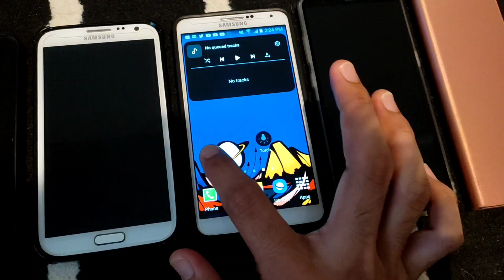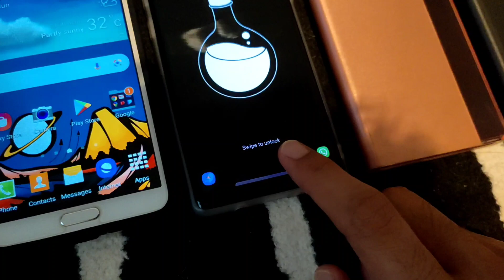Our Samsung Galaxy Note Series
For now this is our Galaxy Note Series!

If i have more money i'm gonna buy the Note 4, Note 5, Note 7/FE, Note 9, Note 10 & 10+

Needs Repair : Note 1 & Note 2

Sadly Samsung ended up Note series & moving to S series :(

Rip Note Series 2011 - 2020

Camera : Xiaomi Redmi Note 10
Software Editor : KineMaster
Camera Frames per second : 30
Camera Resolution : 1080p